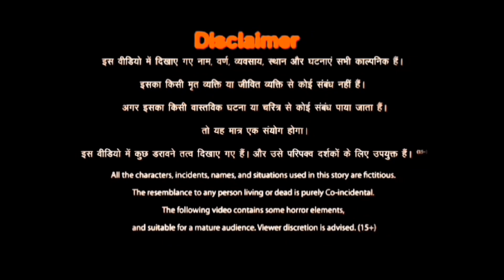Haunted House In Chandni Chowk | सच्ची कहानी | Animated Horror Story | A2funfactory 🔥🔥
Dive into the spine-chilling tale of the scariest haunted house in Chandni Chowk! In this MUST WATCH video, we unravel the real story behind one of the most notorious haunted locations in Delhi. From eerie sounds to ghostly sightings, discover why this haunted house has become a source of fear and fascination for locals and thrill-seekers alike.

Join us as we explore the dark history, chilling encounters, and the secrets that lurk within these haunted walls. Whether you're a believer in the supernatural or just love a good ghost story, this video promises to keep you on the edge of your seat.